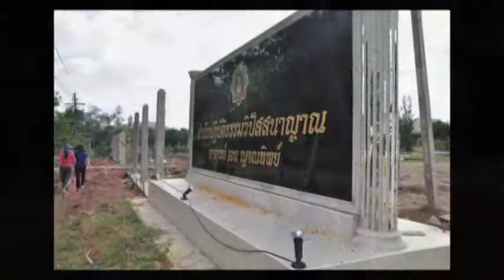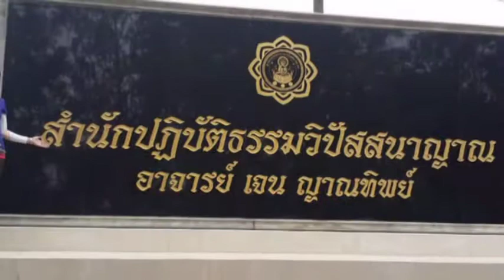องค์ใด